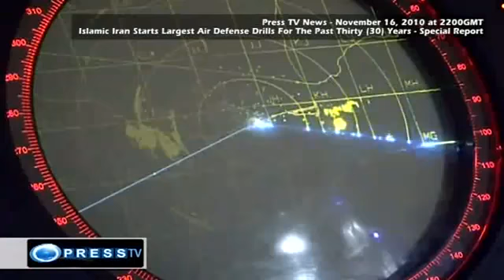IRAN MILITARY AIR DEFENSE POWER WITH NEBU STEALTH DETECTING RADAR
WAR WITH IRAN IS THE BEGINNING OF FULL SCALE NUCLEAR WORLD WAR 3 Towards a World War III Scenario? The Role of Israel in Triggering an Attack on Iran Part II The Military Road Map by Michel Chossudovsky

The stockpiling and deployment of advanced weapons systems directed against Iran started in the immediate wake of the 2003 bombing and invasion of Iraq. From the outset, these war plans were led by the US, in liaison with NATO and Israel.

Following the 2003 invasion of Iraq, the Bush administration identified Iran and Syria as the next stage of "the road map to war". US military sources intimated that an aerial attack on Iran could involve a large scale deployment comparable to the US "shock and awe" bombing raids on Iraq in March 2003:

"American air strikes on Iran would vastly exceed the scope of the 1981 Israeli attack on the Osiraq nuclear center in Iraq, and would more resemble the opening days of the 2003 air campaign against Iraq.(See Globalsecurity )

"Theater Iran Near Term"

Code named by US military planners as TIRANNT, "Theater Iran Near Term", simulations of an attack on Iran were initiated in May 2003 "when modelers and intelligence specialists pulled together the data needed for theater-level (meaning large-scale) scenario analysis for Iran." ( (William Arkin, Washington Post, 16 April 2006).

The scenarios identified several thousand targets inside Iran as part of a "Shock and Awe" Blitzkrieg:

"The analysis, called TIRANNT, for "Theater Iran Near Term," was coupled with a mock scenario for a Marine Corps invasion and a simulation of the Iranian missile force. U.S. and British planners conducted a Caspian Sea war game around the same time. And Bush directed the U.S. Strategic Command to draw up a global strike war plan for an attack against Iranian weapons of mass destruction. All of this will ultimately feed into a new war plan for "major combat operations" against Iran that military sources confirm now [April 2006] exists in draft form.

... Under TIRANNT, Army and U.S. Central Command planners have been examining both near-term and out-year scenarios for war with Iran, including all aspects of a major combat operation, from mobilization and deployment of forces through postwar stability operations after regime change." (William Arkin, Washington Post, 16 April 2006)

Different "theater scenarios" for an all out attack on Iran had been contemplated:  "The US army, navy, air force and marines have all prepared battle plans and spent four years building bases and training for "Operation Iranian Freedom". Admiral Fallon, the new head of US Central Command, has inherited computerized plans under the name TIRANNT (Theatre Iran Near Term)." (New Statesman, February 19, 2007)

In 2004, drawing upon the initial war scenarios under TIRANNT,  Vice President Dick Cheney instructed USSTRATCOM to draw up a "contingency plan" of a large scale military operation directed against Iran "to be employed in response to another 9/11-type terrorist attack on the United States" on the presumption that the government in Tehran would be behind the terrorist plot. The plan included the pre-emptive use of nuclear weapons against a non-nuclear state:

"The plan includes a large-scale air assault on Iran employing both conventional and tactical nuclear weapons. Within Iran there are more than 450 major strategic targets, including numerous suspected nuclear-weapons-program development sites. Many of the targets are hardened or are deep underground and could not be taken out by conventional weapons, hence the nuclear option. As in the case of Iraq, the response is not conditional on Iran actually being involved in the act of terrorism directed against the United States. Several senior Air Force officers involved in the planning are reportedly appalled at the implications of what they are doing—that Iran is being set up for an unprovoked nuclear attack—but no one is prepared to damage his career by posing any objections." (Philip Giraldi, Deep Background,The American Conservative  August 2005)

The Military Road Map: "First Iraq, then Iran"

The decision to target Iran under TIRANNT was part of the broader process of military planning and sequencing of military operations. Already under the Clinton administration, US Central Command (USCENTCOM) had formulated  "in war theater plans" to invade first Iraq and then Iran. Access to Middle East oil was the stated strategic objective: